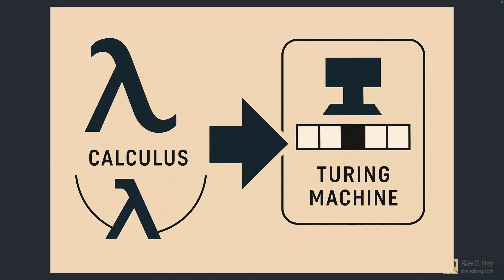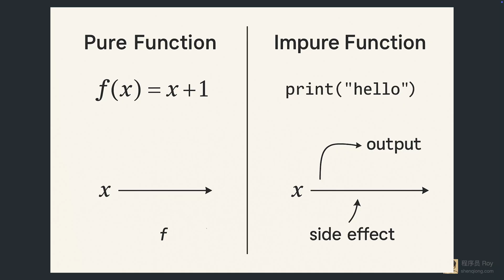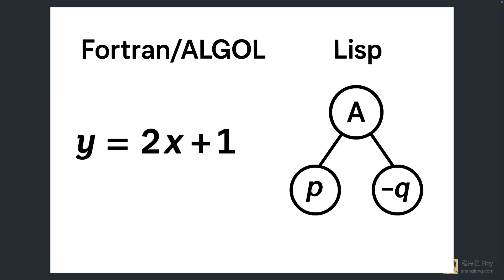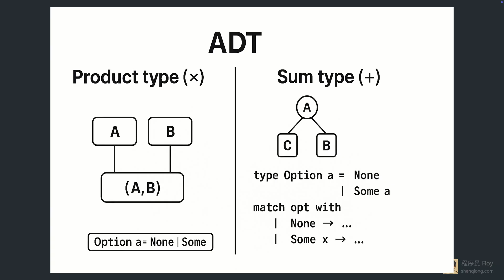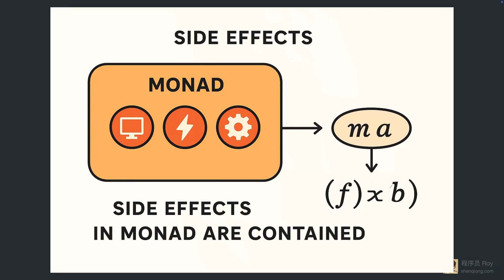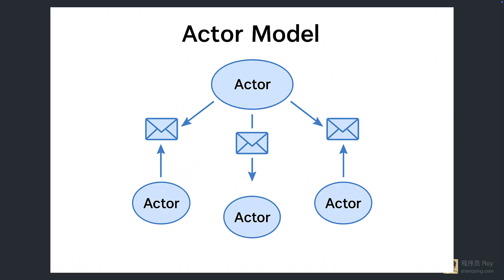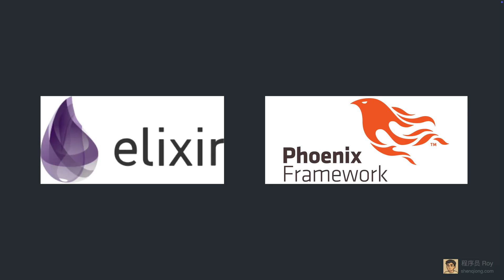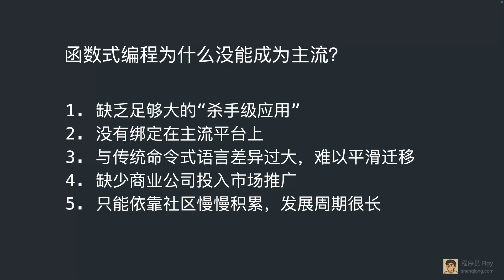为什么函数式编程没能成为主流？｜编程语言发展史 #5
几十年来，编程语言在两条道路上不断前进。
一条是面向对象，成为了工业界的主流；
另一条是函数式编程，理念优雅，却始终没有登上舞台中央。

为什么会这样？

在这一集里，我们从 λ 演算 的数学起点出发，
一路走过 Lisp、ML、Haskell、Erlang、Elixir，
看看这条“另一种可能”的路线，
如何发展、如何影响了现代语言，
又为什么始终没能成为主流。

这是 《编程语言发展史》系列 #5。
如果你对编程的思想与历史感兴趣，
这期视频，或许能给你一些新的视角。

00:00 开场｜面向对象 vs 函数式
00:20 λ 演算｜数学起点
02:01 Lisp｜函数式开端
03:14 ML｜类型安全
04:21 Haskell｜纯函数式
05:39 Erlang｜并发容错
07:29 Elixir｜Erlang 新生
07:53 为什么没成主流
08:28 总结